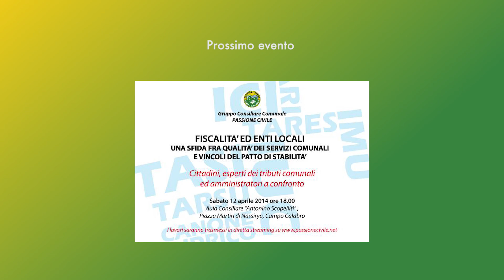Promo Passione Civile channel - convegno 12 aprile 2014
Nasce "Passione Civile channel", il canale del Movimento Passione Civile, dove potrai rivedere i video e seguire le dirette streaming di eventi e conferenze.

Prossimo evento in streaming:
-- Fiscalità ed enti locali --
Una sfida fra qualità dei servizi comunali e vincoli del patto di stabilità
Cittadini, esperti dei tributi comunali ad amministratori a confronto.

Sabato 12 aprile 2014 - ore 18:00